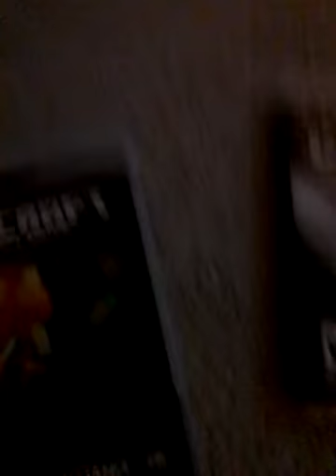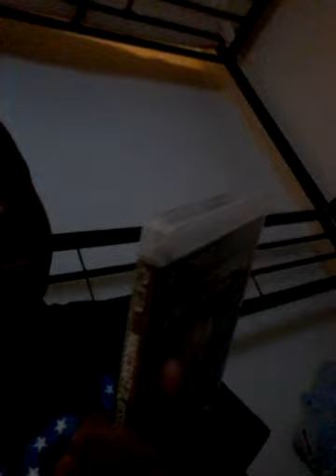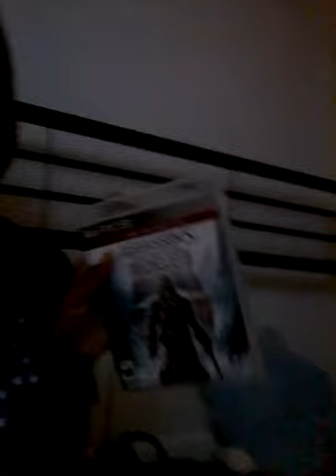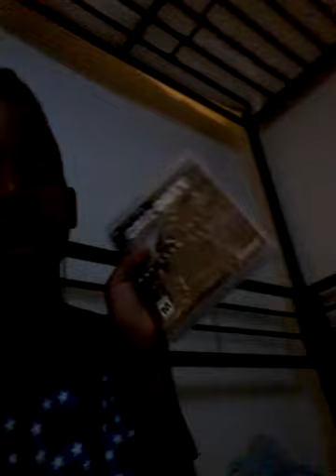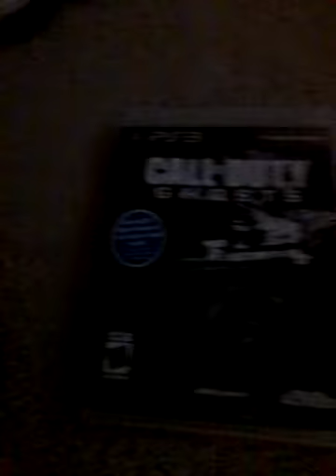All my games